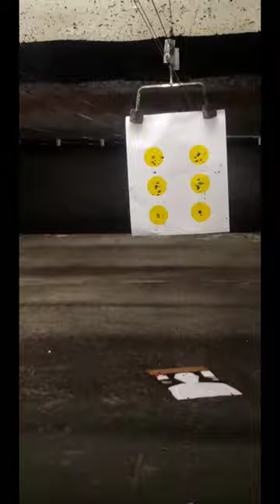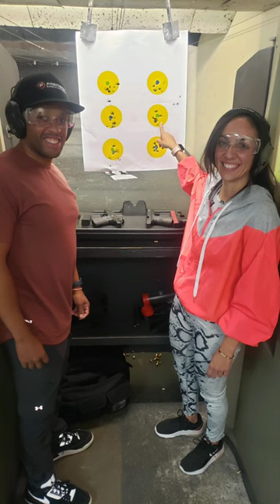🎯 Michelle and Jason shooting Holes in Holes with confidence and much better time their 2nd lesson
They told me they took their 1st lesson with another instructor 6 months ago and left more confused than confident.

They told me that 1st lesson felt rushed and it was hard to hear what the instructor was saying over the loud bangs going off all around them. The instructor also skipped some pretty critical fundamentals like grip pressure.

And it's not their fault. People new to guns don't know what to look for in a competent instructor or even where to look. Most people don't even take lessons.

And not all instructors are the same. Here's some questions to vet an instructor:
1. Does the instructor still train and take lessons themselves to stay current and updated or are they teaching decades old methodology and they never practice?
2. Can the instructor actually shoot well, and able to demonstrate on demand what they're teaching?
3. Does the instructor provide a safe and calm learning environment especially for beginners who are already nervous and intimidated?

And ultimately, look at the results of what other 1st time shooters can accomplish with an instructor.

I only book 1 lesson a day so I teach at the student's pace, not my pace. And Pistol 101 always starts with a minimum 3 hour lecture in a comfortable classroom. Students get hands on and have all their questions answered so they are confident before we ever head to the range to fire a gun.

That is how I'm able to teach people touching guns for the first time to consistently shoot Holes in Holes. The teaching to demystify what guns are and to replace intimidation with confidence has to be step by step and methodical so there is no mystery to any of this.

If an instructor has done their job right, students understand exactly how to operate and manipulate a handgun safely, and how to shoot accurately and consistently all in their 1st lesson.

Michelle and Jason both passed their FSC tests with me too and are now confident enough after this lesson to consider buying their 1st handgun.